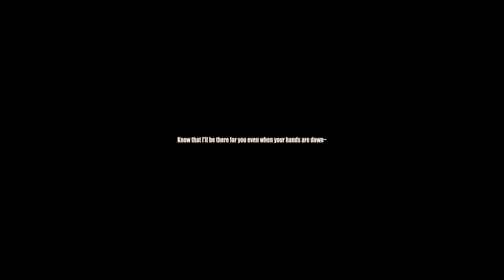[FREE] Lo-Fi Type Beat - To be there for you. (no copyright music).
Please read the description before using it. This is important.

Free lo-fi type beat (no copyright music) | Free lo-fi music for vlogs

You can use this free lo-fi beat for your YouTube videos, including those with connected monetization. All you have to do is specify the name of beat, as shown below.

The free version of this beat is NOT available for streaming services such as Spotify or Apple Music and etc.

▼ Copy & Paste ▼
♪ SomeTimes. - To be there for you.

Creative Commons License © - SomeTimes.